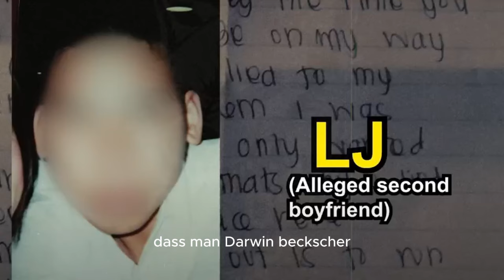Dieser Jugendliche ist ein Monster |Annie Kasbrazack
Annies Leben begann am 10. Januar 1997 in einer Umgebung, die von Stabilität und fürsorglicher Betreuung, die den meisten Kindern zusteht, geprägt war. Mit gerade einmal sieben Jahren hatte Annie bereits das Herzschmerz erlebt, fünfmal in staatliche Obhut zurückgegeben zu werden.

Mitten in diesem turbulenten Umfeld erschien ein Hoffnungsstrahl in Form von Veronica Kasprzak, einer Sachbearbeiterin des Department of Children and Family Services in Utah. Veronicas Verbindung zu Annie überstieg die üblichen Grenzen einer Beziehung zwischen Sachbearbeiter und Klient.

„Ich habe Annie auf ihrer 7. [oder 8.] Geburtstagsfeier kennengelernt, als sie in Pflege war. Ich war eine brandneue Sozialarbeiterin für den Kinderschutzdienst, und sie wurde mir zugeteilt.“

— Veronica Kasprzak-Bratcher

Diese tiefe Bindung erstreckte sich auch auf Veronicas damaligen Ehemann Dennis, der ebenfalls eine entscheidende Rolle in Annies transformierender Reise spielte. Trotz der Herausforderungen, einschließlich der späteren Scheidung von Veronica und Dennis, schufen sie eine Grundlage aus Liebe und Stabilität für Annie – ein Leuchtfeuer der Hoffnung, das sie durch die Stürme ihrer Vergangenheit führte.

Annie hegte Träume, Therapeutin zu werden, beeinflusst von ihren eigenen Erfahrungen und der mitfühlenden Umgebung, in der sie aufwuchs. Doch diese Phase der relativen Stabilität und Pflege wurde tragischerweise jäh beendet.

0:00 INTRO
1:21 HINTERGRUND GESCHICHTE
2:18 LEICHENFUND
2:36 DETAILS ZUM TATORT
3:16 SUCHE NACH LEICHE
4:19 ERMITTLER SCHOCKIERT
5:31 ELTERN SEHEN BESTÄTIGEN
5:45 DER BRIEF
6:24 ANNIES GESTÄNDNIS
7:03 MUTTER FRAGT DARWIN
7:43 AUSSAGE VON DARWIN
9:52 DURCHSUCHUNG BEI SPENCER
10:37 JOANNAS AUSSAGE
11:57 JONS AUSSAGE
12:48 DNA TEST
13:09 WIESO FALSCHAUSSAGE ?
13:41 ERMITTLUNG STAGNIERT
14:05 ERNEUTE UNTERSUCHUNG-BEWEISE
14:20 DER ERSTE HINWEIS
14:51 PERSONENBESCHREIBUNG
15:13 UMZUG VON DARWIN
15:21 HANDYDATEN AUSWERTEN
15:41 BEWEISE VS. DARWIN
16:27 KONFRONTATION DES KILLERS
17:50 DARWINS STRAFVERFAHREN
18:13 WEITER ERMITTLUNGEN
18:27 DARWINS AUSSAGE-GERICHT
18:34 DIE AUFLÖSUNG
19:21 OUTRO